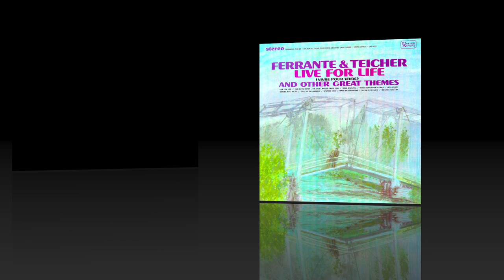Ferrante & Teicher - Live For Life (Vivre Pour Vivre) United Artist Records 1967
"Live for Life" was written by Norman Gimbel and Francis Lai and was first released by Jack Jones - Arranged and conducted by Marty Paich in 1967.

Ferrante & Teicher were a duo of American pianists known for their clever arrangements of familiar classical pieces, movie soundtracks, and show tunes, as well as their signature style of florid, intricate, and fast-paced piano playing performances.

Arthur Ferrante (September 7, 1921, New York City – September 19, 2009), and Louis Teicher (August 24, 1924, Wilkes-Barre, Pennsylvania – August 3, 2008, Highlands, North Carolina) met while studying at the Juilliard School of Music in New York in 1930. Musical prodigies, they began performing as a piano duo while still in school. After graduating, they joined the Juilliard faculty.

In 1947, they launched a full-time concert career, at first playing nightclubs, then quickly moving up to playing classical music with orchestral backing. Steven Tyler of Aerosmith relates the story that in the 1950s the two students practiced in the home of his grandmother Constance Neidhart Tallarico. Between 1950 and 1980, they were a major American "easy listening" act and scored four big U.S. hits: "Theme from The Apartment" (Pop #10), "Theme from Exodus" (Pop #2), "Tonight" (Pop #8), and "Midnight Cowboy" (Pop #10). They performed and recorded regularly with pops orchestras popular standards by George Gershwin, Jerome Kern, Cole Porter, Richard Rodgers, the Sherman Brothers and others. In 1973, they did the Hollywood Radio Theater theme for the Rod Serling radio drama series, The Zero Hour.

The duo also experimented with prepared pianos, adding paper, sticks, rubber, wood blocks, metal bars, chains, glass, mallets, and other found objects to piano string beds. In this way they were able to produce a variety of bizarre sounds that sometimes resembled percussion instruments and at other times resulted in special effects that sounded as if they were electronically synthesized.

Both men were initiated as honorary members of Tau Kappa Epsilon at Central State University (now University of Central Oklahoma) while on tour.

Ferrante and Teicher ceased performing in 1989 and retired to Longboat Key and Siesta Key, respectively, close to each other on the west coast of Florida. They continued to play together occasionally at a local piano store.

CDs of their music, some of it not previously released, have continued to appear.

Louis Teicher died of a heart attack in August 2008, three weeks before his 84th birthday. Arthur Ferrante died of natural causes on September 19, 2009, twelve days after his 88th birthday; he had once said he wanted to live one year for each piano key. Arthur was survived by his wife, Jena; his daughter, Brenda Eberhardt; and two granddaughters.

Come with me my love and seize the day and live it
Live it fully live it fast
Never thinking once about tomorrow
Till tomorrow's been and gone and past
We'll pour the wine and fill the cup of joy and drink it
Drink as if it were the last
Live, just live for life

If you let me I will lead you
Through the mystery and wonder
Of a world you've never known before
Share the splendors to be shared
Magic places to explore
Dare the dangers to be dared
Life is all of this and more
This and more

Yesterday's a mem'ry, (gone for good, forever)
And tomorrow is a guess
What is real is what is here
And now, the "here and now" is all that we possess
So take my hand and we will take the moment
If for just the moment's happiness

Live, just live for life (repeat)